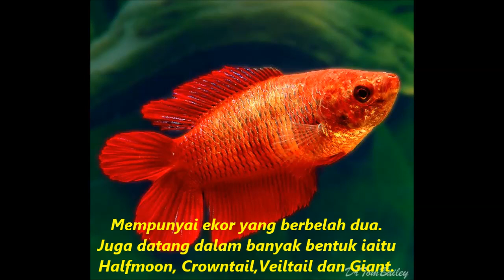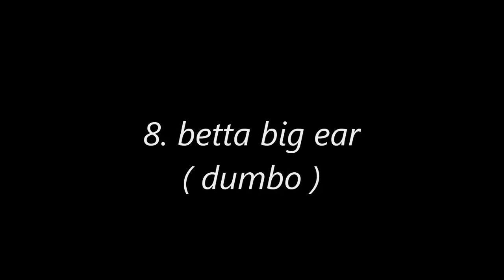Basice megenali jenis-jenis ikan laga 2019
oky kawan2 video kali  ni kita belajar megenali jenis ikan laga
jom layan.

jagan lupa share grub sebelah oky